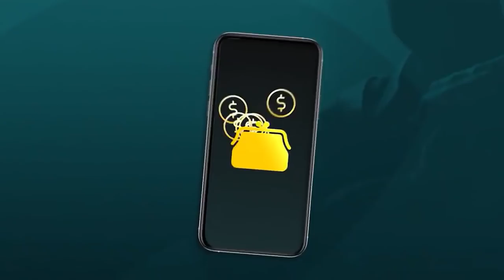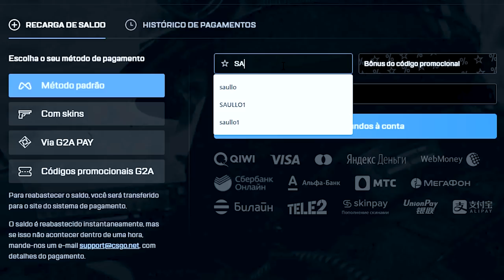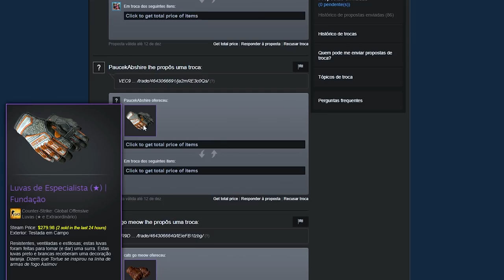1 VÍDEO = R$7000 em LUVAS no CSGO 😱🤑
Abri caixas de Luvas no CSGO